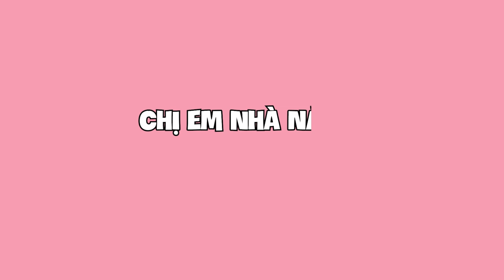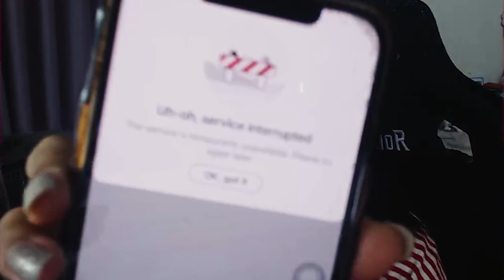Lý do 2 chị em Nắng và Hằng Đàm vẫn Ế !!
00:00 Intro
00:04 Lý do 2 chị em Nắng và Hằng Đàm vẫn Ế
04:45 Thanh niên donate mõm
10:09 Hội trưởng FA muốn lấy chồng